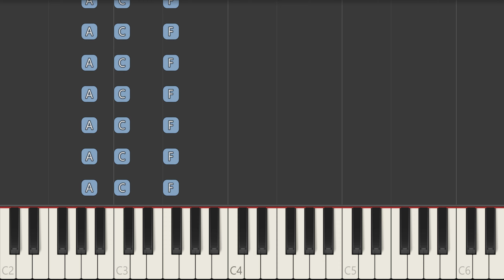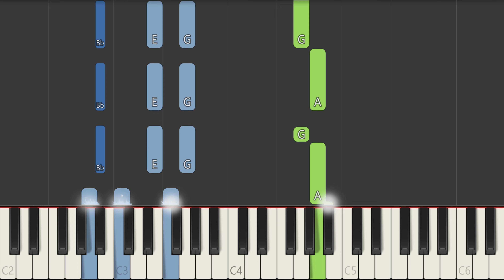Olivia Rodrigo Vampire Piano Tutorial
In this video, we'll show you how to play Vampire. This easy tutorial is perfect for beginners, and you'll be playing the piano in no time!

We'll show you how to play Vampire, step-by-step, and by the end of this video, you'll be playing the song perfectly! So what are you waiting for? Start playing Vampire today!